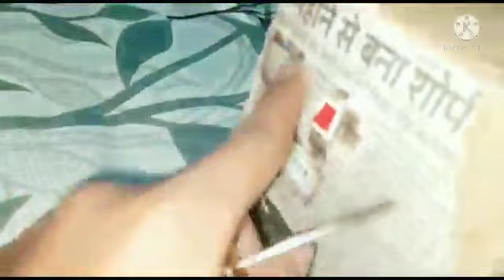We made so many project || हमने इतना सारा प्रोजेक्ट बनाया || project hacks.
नमस्कार मित्रों🙏🏻

        भाइयों और बहनों कैसे हो आप सभी ?
मित्रों अपना प्रोजेक्ट आपको.
         दिखाया है, तो मित्रों मैं इसलिए इतना सारा प्रोजेक्ट दिखाया है.
         क्योंकि आप सभी अपने बच्चों के स्कूल मैं बनाकर दिखा सकते हैं.
         जिससे आपका बच्चा स्कूल में जीतेगा जरूर तो मित्रों मैं बना कर तो.
         दिखा या नहीं तो आप बना नहीं पाओगे मित्रों में जरूर किसी ना
         किसी दिन जरूर बना कर दिखाऊंगा अपने स्कूल या आदि जगह
          पर लेकर जा सकते हैं दो भाइयों और बहनों यह वीडियो अच्छा
           लगा तो एक लाइक जरूर करना ताकि मैं जल्दी ही यह सारा
           प्रोजेक्ट बना कर दिखा सकूं और वीडियो को जरूर से जरूर शेयर
           करना ताकि कुछ लोग भी यह बना सके दो मित्रों अब हम फिर
           मिलेंगे अगले एपिसोड में तब तक के लिए धन्यवाद!

THANKS 😊